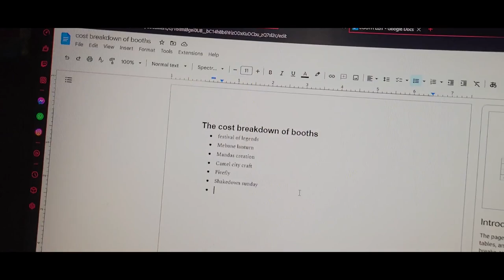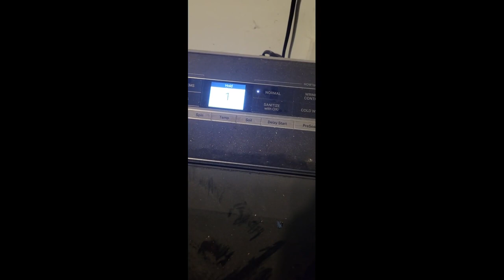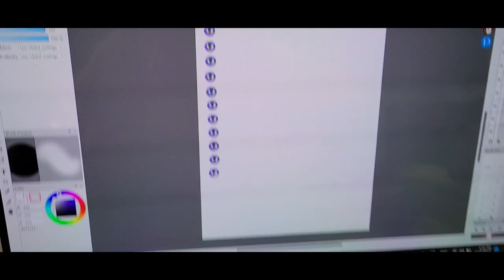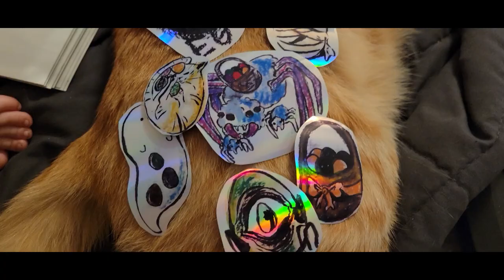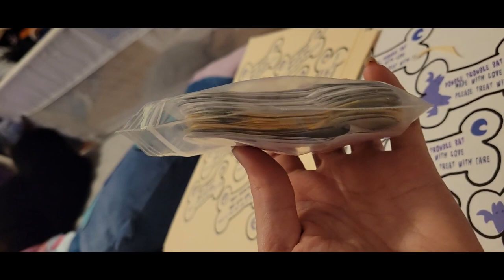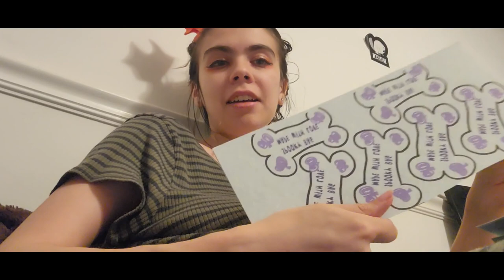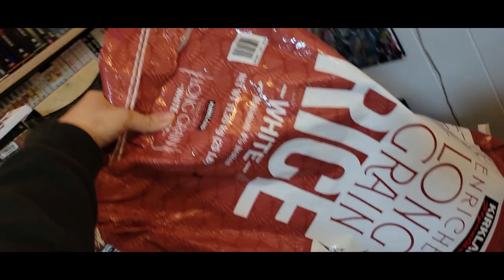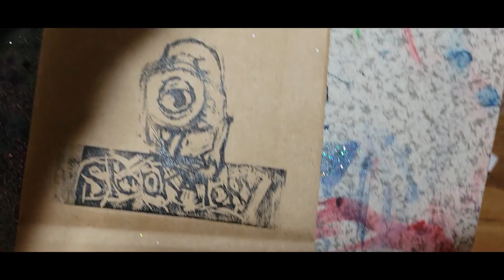STUDIO VLOG🎃major festival prep!!! Mushroom photoshoot, sticker cutting, and DND day!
Hello! Welcome to another vlog!!! I am desperately trying to upload these vlogs 2 times a week to no avail. I have so much footage!!! It is actually crazy. Hopefully I can learn how to edit faster soon.
This is part one of ... three? Of the April vlogs. I cannot tell how I will split up the next vlogs quite yet! I am almost there!!! I hope you enjoy this vlog there are some good funny times packed into here and it is full of cats too lol.
if you want to follow us on anything else it is Spookatory or Spookatory.com on most sites. Thank you so much again LOL
stay spooky.
(ﾉ*ФωФ)ﾉψ(｀∇´)ψ